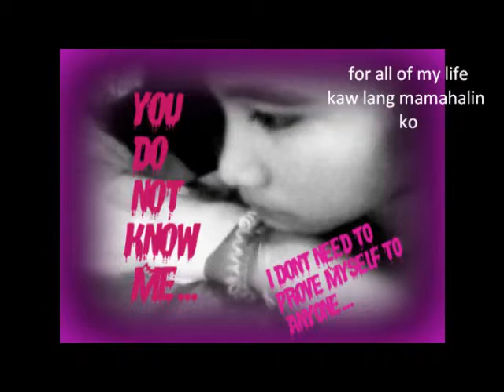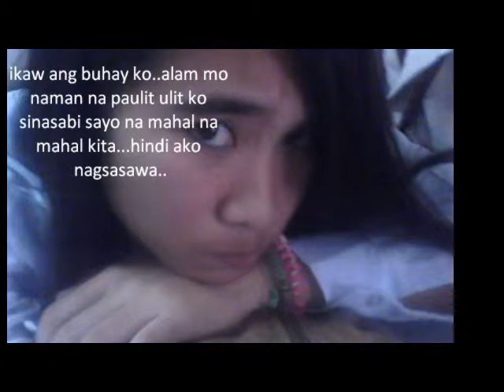ghelli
i love you more than you now :)